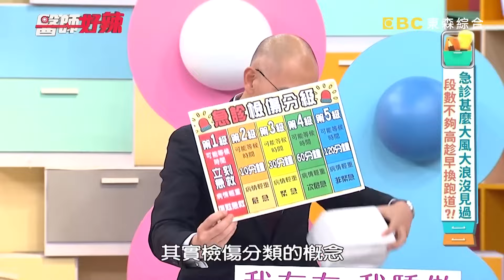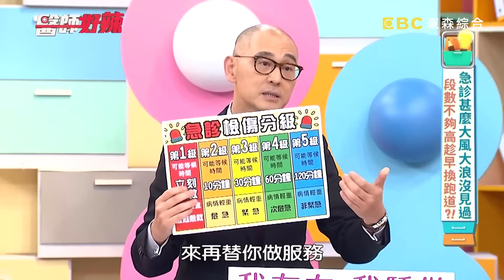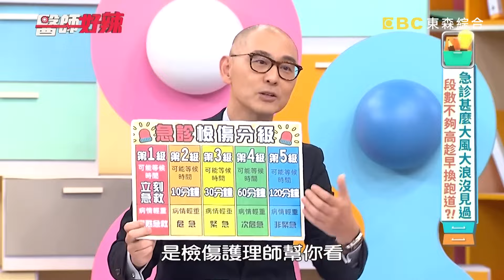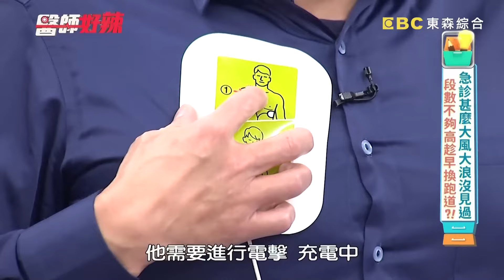急診辛酸史！懷疑家中「鬧鬼」掛急診！醫師1招嚇跑病患？【醫師好辣】20230221 精選 EP1501｜田知學 熊熊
主題：段數夠高才能當！急診醫師喜怒哀樂說不完？
主持人：徐乃麟、嚴立婷
好辣團：狄志為、 熊　熊
醫師：賈　蔚、柯世祐、田知學、魏智偉、鐘壬鴻

狄志為掛急診等太久，竟抓包醫師廁所做這事？！酒醉送急診，竟發酒瘋對醫師做出這種事？！熊熊看黃飛鴻，竟入戲到受重傷？！一個禮拜來急診兩次，竟是水果惹得禍？！狄志為眼睛點錯藥水，眼睛差點瞎掉？！掛急診只為躲好兄弟，竟把急診當旅館？！熊熊臉腫成豬頭，竟是吃了這東西？！